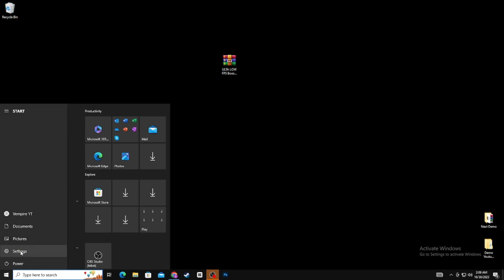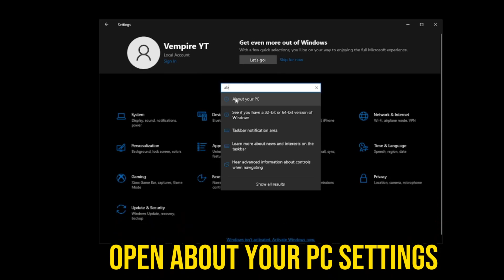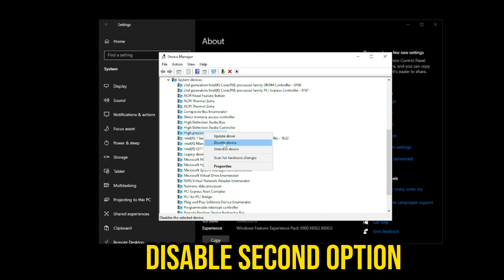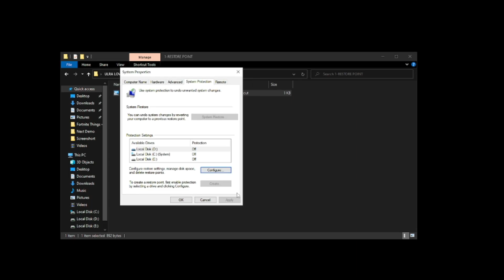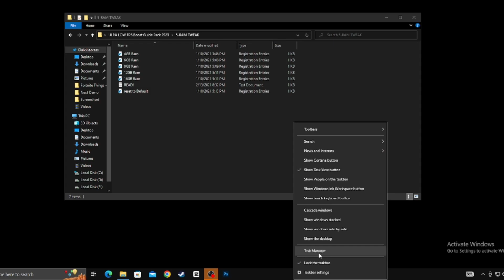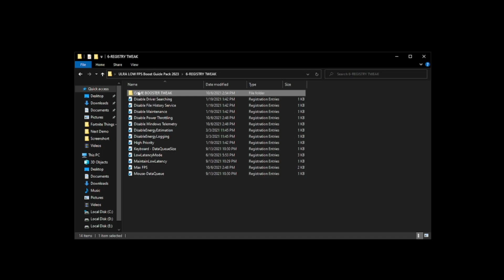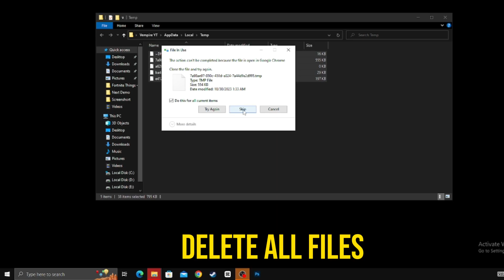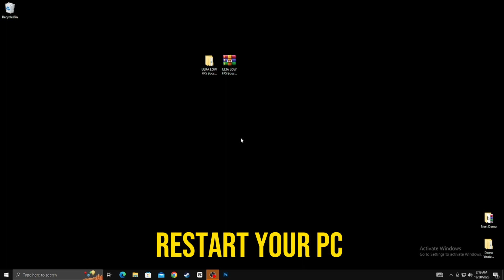How To Get ULTRA LOW Graphics In Fortnite! (FPS BOOST) 0 Input Delay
Get Ultra LOW Graphics In Fortnite! (1000+ FPS),How To Get ULTRA LOW Graphics in FORTNITE Chapter 4 Season 4! (FPS BOOST + 0 INPUT DELAY 🔧),Get more FPS on low-end Laptops (Intel graphics)*,How to Boost FPS, Fix Lag and Stuttering in Fortnite New Season (2023 Update)

0 Ping Guide : how to get 0 ping in fortnite Chapter 4 Season 4 ( Easy Method )

Video Title: How To Get ULTRA LOW Graphics In Fortnite! (FPS BOOST) 0 Input Delay

Velvox